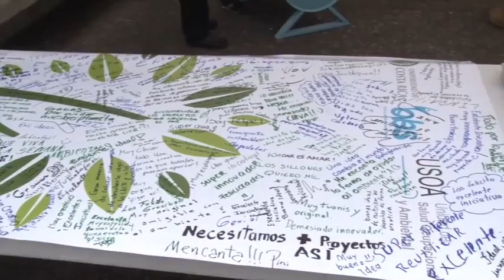Semana del ambiente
Bicicletas, patinetas y hasta carritos de pedal ocuparon la sede Rodrigo Facio para celebrar el Día de la Movilidad Activa y renovar el compromiso de la UCR por un campus libre de humo.